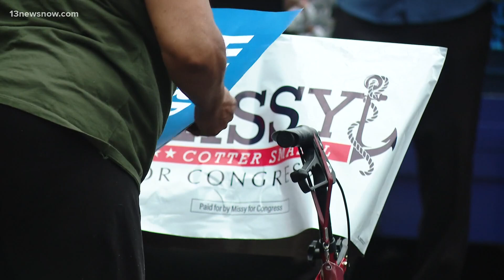Harris-Walz Reproductive Rights Bus Tour comes to Virginia Beach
The "Harris-Walz Reproductive Freedom Bus Tour" is making several stops across Virginia this weekend, starting in Virginia Beach.